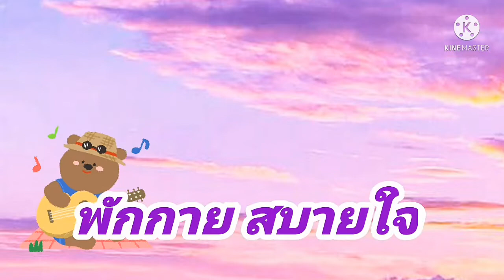ข้าวหมกไก่ ในหม้อหุ้งข้าว ข้าวเม็ดร่วนสวยทานพร้อมน้ำจิ้มรสเด็ด ทำง่ายมาก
ข้าวหมกไก่เป็นอาหารอิสลามที่ได้รับความนิยมเป็นอันดับต้นๆ รสชาดจะเข้มข้นไปด้วยเครื่องเทศ กลิ่นจะหอมมาก สีข้าวจะออกสีเหลืองนวลข้าวหมกไก่จะต้องกินด้วยน้ำจิ้ม ข้าวอร่อยแล้วน้ำจิ้มต้องอร่อยรสเด็ดด้วย ส่วนมากร้านที่ขายข้าวหมกไก่จะเป็นร้านอิสลามแต่นี้ไปเราไม่ต้องไปถึงร้านดัง เราสามารถทำเองได้ที่บ้านเพียงเรามีอุปกรณ์พร้อม อุปกรณ์มีไม่กี่อย่างหาซื้อได้ทั่วไป ลองทำกันดูนะค่ะ